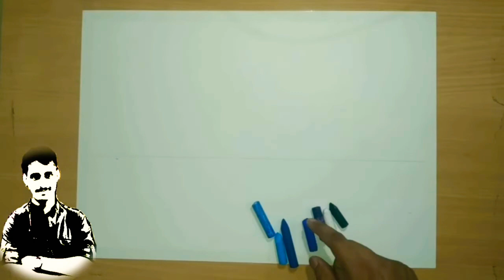Night Sky Mountain Scenery - Realistic Drawing with oil pastels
for highlights, I used the Camlin marker.

Tools & Material link : -
Oil pastel (good)
Smooth paper (cheap)
Smooth paper (good)
Tissue Paper
White Gel Pen
White Correction pen